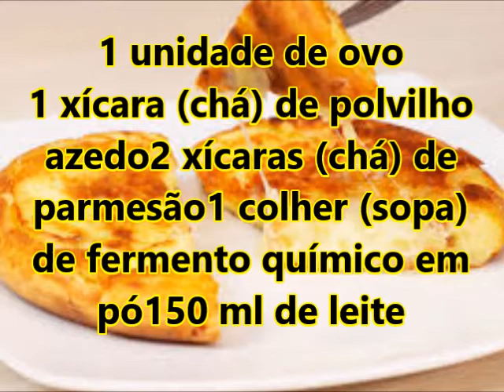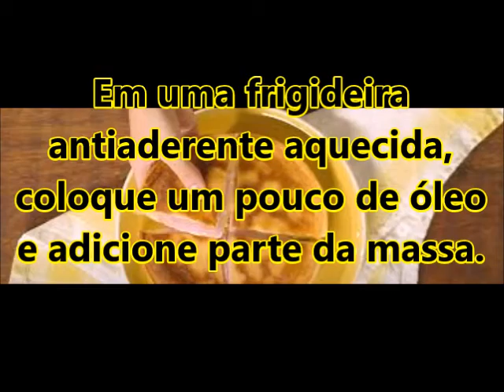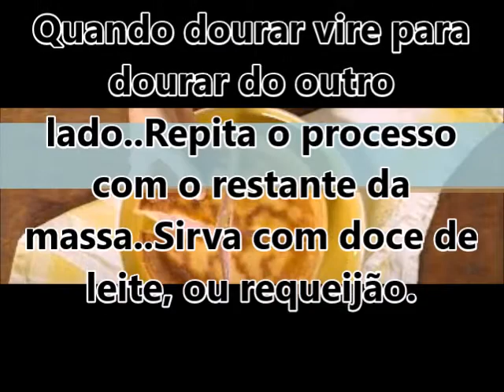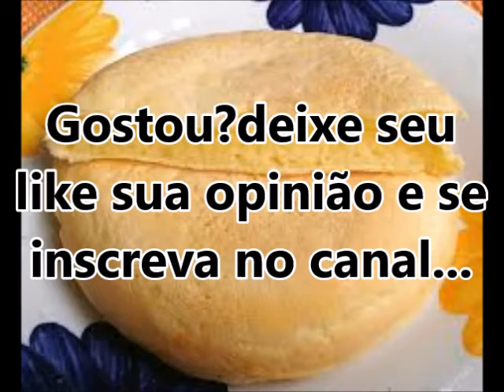RECEITA SALGADA- Pão de Queijo de Frigideira